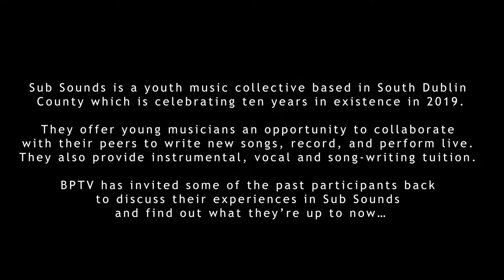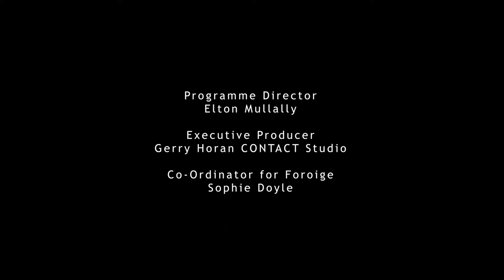BPTV19 Josh & Leah Interview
Sub Sounds is a youth music collective based in South Dublin County which is celebrating ten years in existence in 2019. They offer young musicians an opportunity to collaborate with their peers to write new songs, record, and perform live. They also provide instrumental, vocal and song-writing tuition. BPTV19 is a ten years of Sub Sounds Special, so we invited some of the past participants back to perform and discuss their experiences in Sub Sounds and find out what they’re up to now.